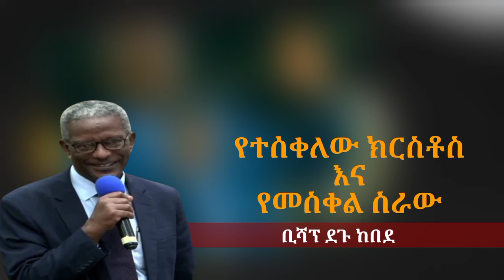Bishop Degu Kebede | ቢሾፕ ደጉ ከበደ | የተሰቀለው ክርስቶስ እና የመስቀል ስራው | Apostolic Church of Ethiopia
Ethiopia ስለ ኢትዮጵያ
Pretestan songe Mezemure Wara Derege